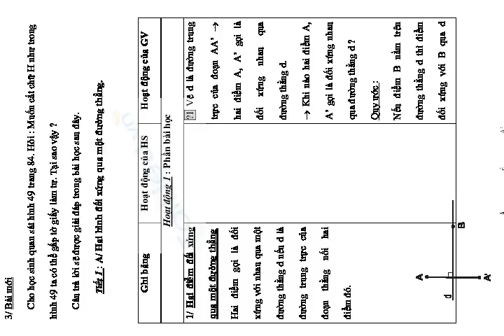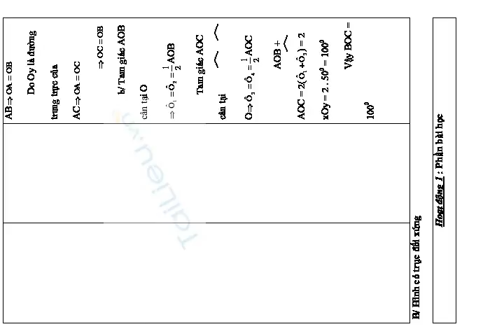Tiết 10+11 ĐỐI XỨNG TRỤC